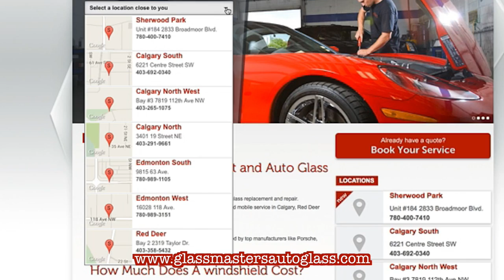Who Says AutoGlass Ain't SEXY?! Happy LOVE Month Alberta! GlassMasters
"Who Says AutoGlass Ain't SEXY?" Happy LOVE Month, Alberta! GlassMasters Auto Glass - Calgary, Edmonton, Sherwood Park, Red Deer